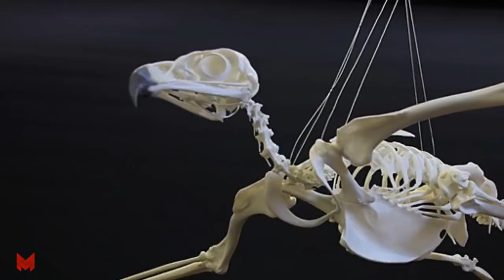Uca zirvələrin sahibi - QARTALLAR haqqında nə bilirik?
Qartallar haqqında nə bilirik?
Qartal (lat. Aquila) – qızılquşkimilər dəstəsinin qırğılar fəsiləsinə aid quş cinsidir

Bədəninin uzunluğu 75-88 sm, quyruğu isə qısadır. Geniş qanadları var və açılan halda 2,4 m civarında olur. Ayaqları barmaqlarına qədər tüklə örtülü olur. 2-3 yaşlarında yetişkənliyə çatırlar.

Meşə və dağlarda yaşayırlar. Erkəklər həyatları boyu bir dişi ilə cütləşir və eyni yuvadan istifadə edirlər. Yuvaları əlçatmaz yerdə olur. Qartalların bəzi növləri 100 kq-a qədər yükü qaldıra bilirlər.

Qartalların bədən quruluşları hər cəhətdən mükəmməldir. Qartallar həm yerdən havaya qalxmaq üçün yüngül olmalı, həm də ovlarını tutduqda rahatlıqla daşımaq üçün güclü olmalıdırlar. Bir qartalın 7000-dən çox tükü var, ancaq bu tüklərin hamısının ağırlığı təxminən 500 qram edir. Bundan başqa qartalların bədənlərinin daha yüngül olması üçün sümüklərinin içi də boşdur. Qartalın skeletinin bütövlükdə ağırlığı 270 qramdan bir az çoxdur.

Bir qartal uçarkən özünə lazım olan gücün çoxunu qanadlarını çırpma əsnasında, qanadının aşağıya doğru hərəkətindən alır. Buna görə qartalın qanadlarını aşağıya doğru çəkən əzələlərin sayı qanadları yuxarı çəkən əzələlərin sayından çoxdur. Bu əzələlər adətən quşun bədən çəkisinin yarısına bərabər olur. Qartallar qanadlarının vəziyyətini dəyişdirərək daha sürətli və ya daha yavaş uça bilirlər. Sürətlə uçmaq istədikdə qanadlarının ön kənarlarını küləyə doğru çevirir və beləliklə "havanı kəsirlər". Sürətlərini yavaşlatmaq istədikdə isə qanadlarının enli hissəsini küləyə doğru çevirirlər.

Bütün qartalların gözlərində "niktitant pərdə" deyilən artıq göz qapağı var. Bu qapağın funksiyası gözləri təmizləmək və qorumaqdır. Qartallar balalarını yedirərkən göz qapaqlarını adətən yumurlar. Bu balaların səhvən anasının gözlərinə zərər verməsinin qarşısını almaq üçün alınan tədbirdir.

Qartalların tüklərində də yerə enmə üçün xüsusi dizayn var. Qartal yerə enərkən quyruğunu havaya qaldırır və bədəninə görə bir bucaq altında quyruğunu aşağı çəkərək sürətini azaldır. Qanadlarının uclarını alçaldaraq onlardan əyləc kimi istifadə edir. Ancaq sürətini itirərkən qanadların üstündə əmələ gələn hava axını qartalın yıxılma təhlükəsinin artmasına səbəb olur. Qartal qanadlarının ucundakı üç-dörd çəngə tükü qaldıraraq bu təhlükənin qarşısını alır. Bunlar qanadın səthindən havanın düz xətt halında keçməsinə və quşun rahatlıqla yerə enməsinə kömək edir.